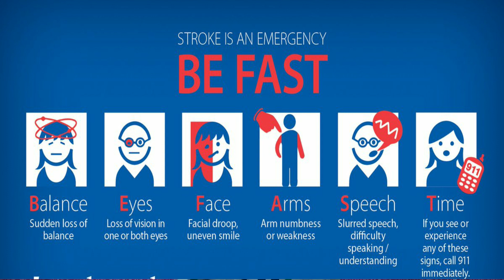First Aid shock and stroke || first aid series part3 2020 || we therapist || hindi therapy video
To learn about First Aid shock and stroke watch first aid series part3 2020 on channel we therapist (hindi therapy video.
Shock is a life-threatening condition that occurs when the body is not getting enough blood flow. Lack of blood flow means the cells and organs do not get enough oxygen and nutrients to function properly. Many organs can be damaged as a result. Shock requires immediate treatment and can get worse very rapidly.

A stroke occurs when the blood supply to part of your brain is interrupted or reduced, preventing brain tissue from getting oxygen and nutrients. Brain cells begin to die in minutes.
 we demonstrates what to look for if someone has suffered from heat stroke and shoke,how to treat it,what to do if someone suffered with these two things, signs and symptoms here in this video.